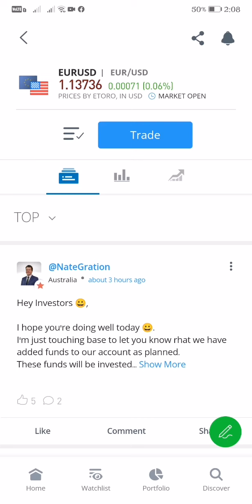EURUSD CRYPTO TRADING LIVE UPDATE TRADE TO 1.13739 AS OF 2:08 PM JANUARY 12, 2022